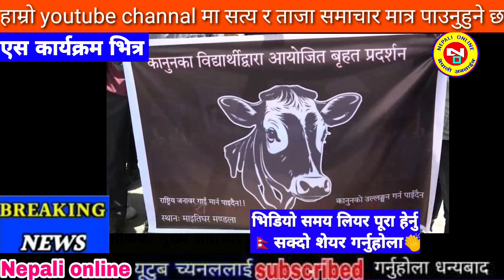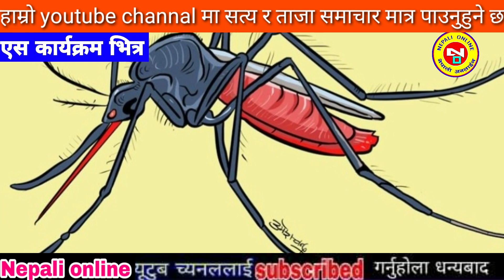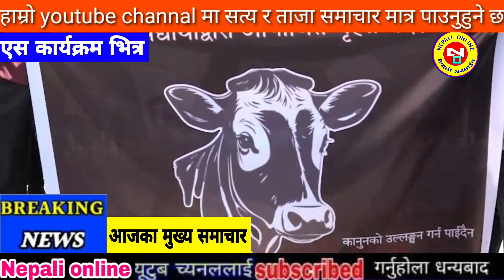Today news nepali news aaja ka mukhya samachar, nepali samachar,simran pariyar,uslai pauna 2